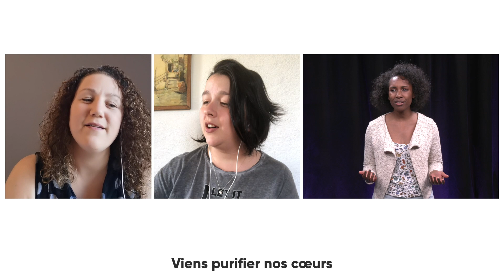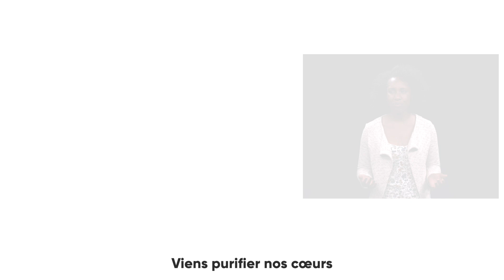Souffle | Louange | Espoir Médias en collaboration avec le département Musique FSRT